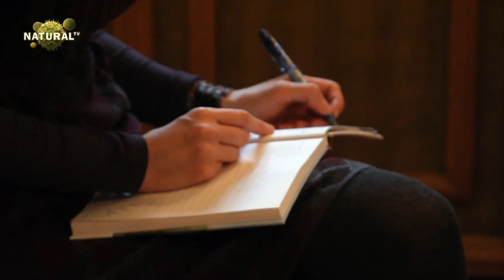Rezumat Conferința de presă WWF râurile României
Râurile naturale din Carpații României au primit astăzi o șansă în fața amenințărilor din zona industriei hidroenergetice, prin semnarea unui protocol de colaborare între Departamentul de Ape, Păduri și Piscicultură și organizația WWF-România. Protocolul prevede angajamentul de a alinia producția de hidroenergie la legislația Uniunii Europene privind conservarea naturii, prin emiterea unui act normativ cuprinzând măsuri pe care România le va implementa în premieră pentru regiunea Dunării.

In noiembrie 2013 organizatia WWF Romania a lansat campania Râurile de munte: ultima șansă și o petiție adresată Ministrului Delegat pentru Ape, Păduri, și Piscicultură, prin care se solicita un set de măsuri pentru salvarea acestor râuri valoroase, incluzând desemnarea unor corpuri de râuri unde construcția de amenajări hidroenergetice să nu fie permisă. Petiția semnată de peste 18.000 de români a ajuns în atenția departamentului sus menționat, care acceptă că este necesară o evaluare a potențialului hidroenergetic al României ținandu-se cont de impactul pe care producerea hidroenergiei îl are asupra naturii.

Filme, reportaje și informații pentru o viață frumoasă și sănătoasă.